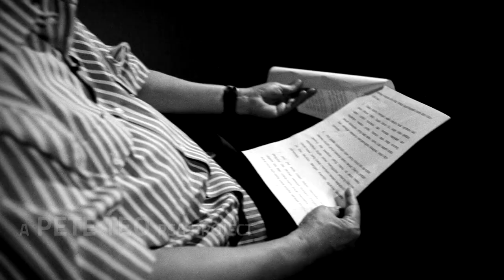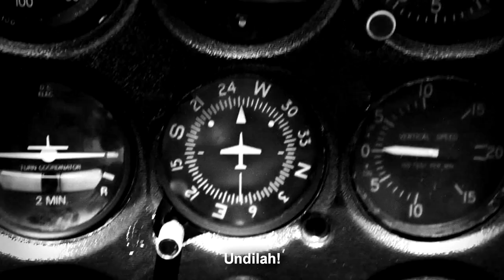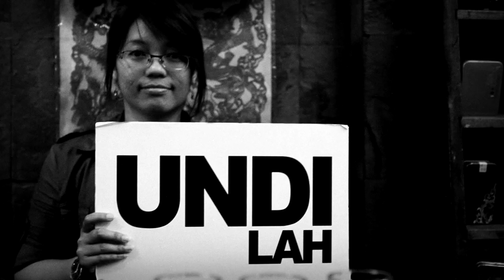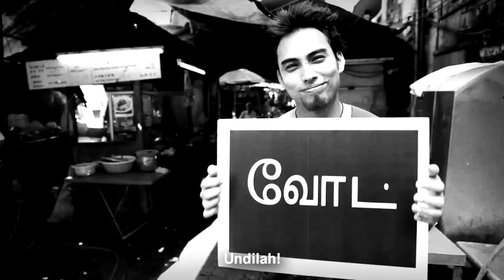Undilah - BM (Namewee Afdlin Shauki Kuli Pete Teo)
Courtesy of RedBag Music

A Pete Teo PSA Music Video promoting the vote (Undilah.com)